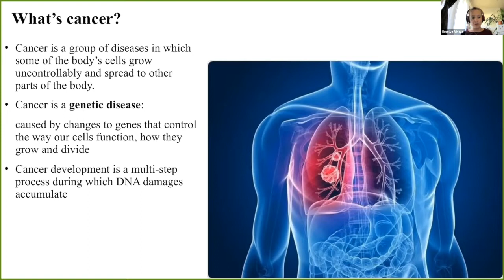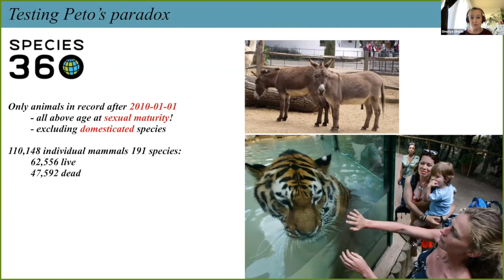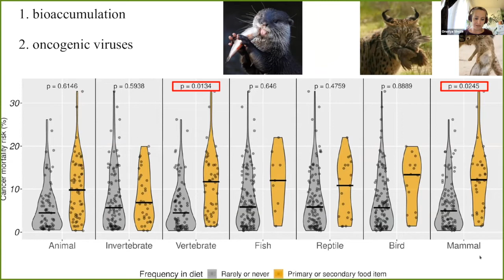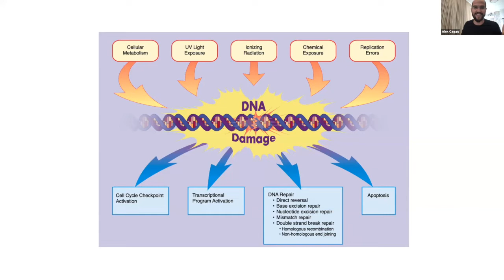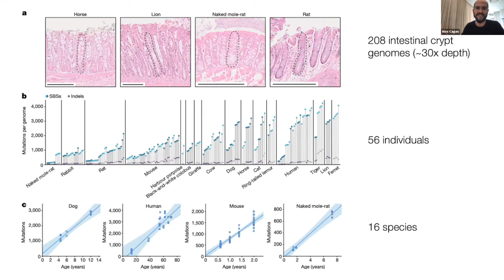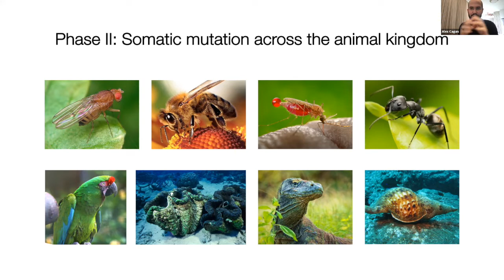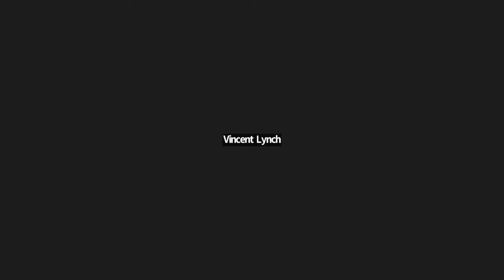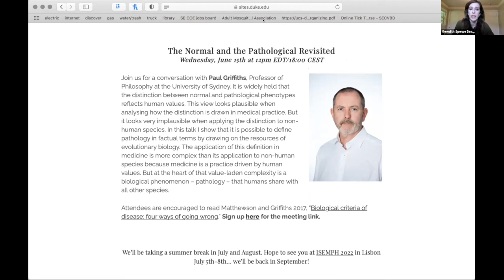Club EvMed: The mechanisms behind Peto’s paradox: why cancer risk doesn’t scale with lifespan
This Club EvMed event occurred on June 9, 2022.

Join us for a conversation with Orsolya Vincze, research fellow at the Centre for Ecological Research, Hungary, Mathieu Giraudeau, researcher at Littoral, Environnement et Sociétés (LIENSs) at CNRS-La Rochelle Université, and Alex Cagan, staff scientist in the Dept. for Cancer, Ageing and Somatic Mutation at the Wellcome Sanger Institute.

The DNA in the cells in our body accumulate mutations as we age, and these mutations are known to cause cancer and may contribute to the ageing process. Many people associate cancer with human pathologies, but it is now clear that this disease can develop in all multicellular organisms, although their prevalence varies considerably between species. Nevertheless, we know very little about how these processes operate across species, the extent to which various vertebrate animals are susceptible to cancer, and what species traits influence cancer susceptibility. Vincze and Giraudeau discussed the results of their recent analyses, that reveal key evolutionary trajectories of cancer risk across the mammalian phylogeny. They showed major differences in cancer predisposition among mammalian orders and strong associations of cancer vulnerability with diet. Cagan then presented his research, which studied age related mutational processes in 16 mammalian species with diverse lifespans and body-sizes to understand more about the role of mutation in cancer and ageing. These studies provide a thorough assessment of one of the biggest mysteries in cancer biology, namely Peto’s paradox, and illustrate the key role of life-history evolution in shaping cancer resistance.